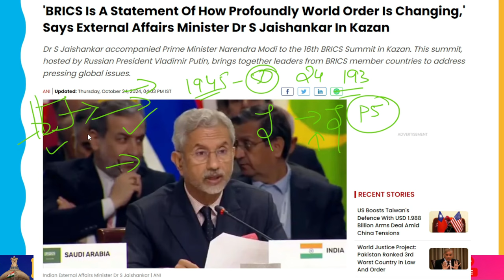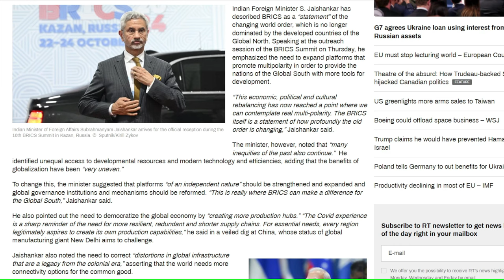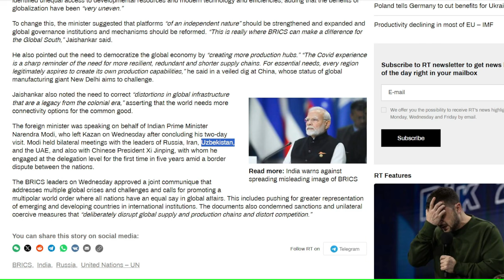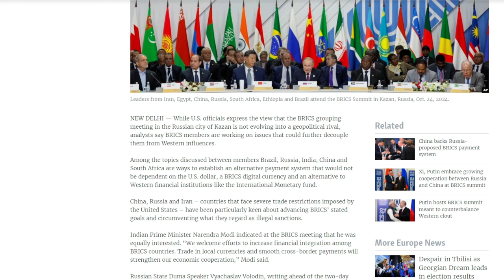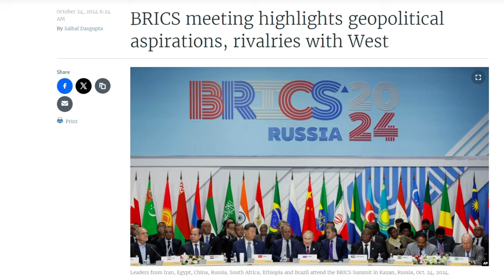BRICS Represents A New Global Dynamic, Says India.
BRICS, according to Indian Foreign Minister S. Jaishankar, is a "statement" of the evolving global order, which is no longer dominated by the wealthy nations of the Global North. He stressed the need to broaden platforms that support multipolarity in order to give the countries of the Global South additional development tools during his remarks during Thursday's BRICS Summit outreach session.

We can now consider true multipolarity because of the economic, political, and cultural rebalancing that has occurred. "The BRICS is a testament to the profound transformation of the old order," Jaishankar stated.